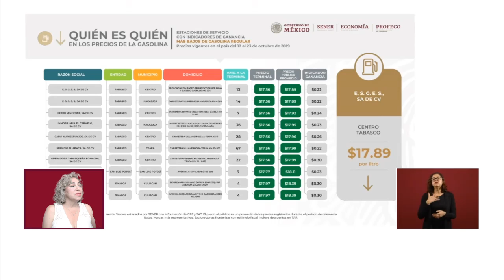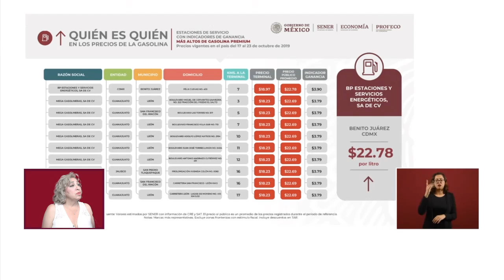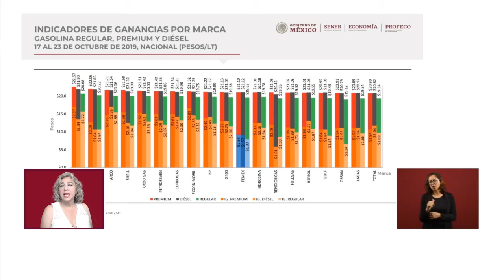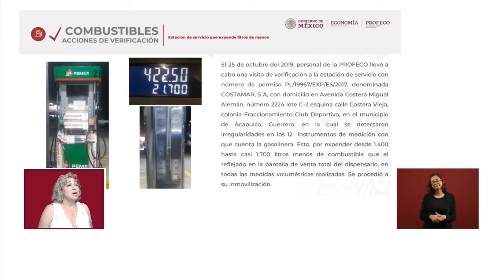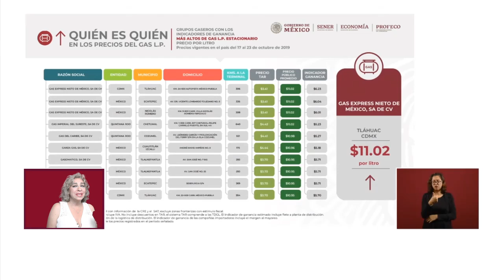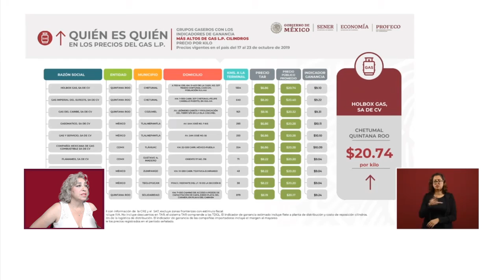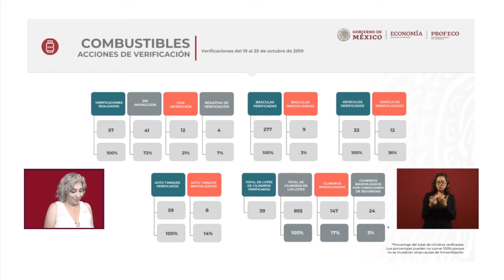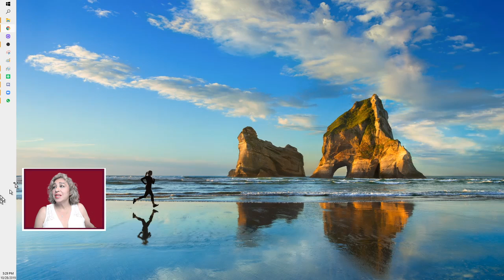Today's Conference translated to English. Please share with people you know.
This video is: About the English translation of Mexico's President's daily conference today.

Thank you again for visiting my channel.  I am also known as The Universal Artist and AMLO-Vision.  I have taken on the challenge of translating Spanish videos to English to help share in very important subject matters.  I usually do English translations of any material that refers to Andres Manuel Lopez Obrador- AMLO.  He has impressed me very deeply with all that he is doing to restore Mexico and make it a place that the Mexican people will want to stay and make a life there.